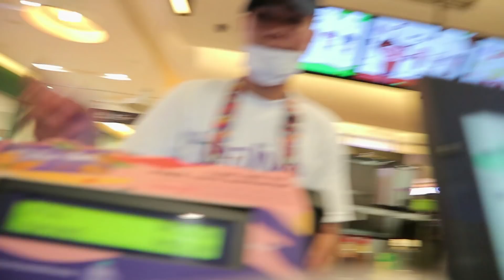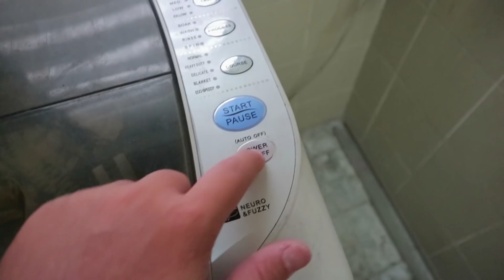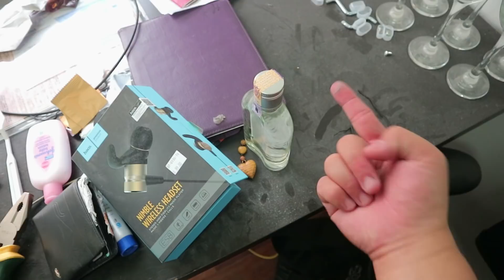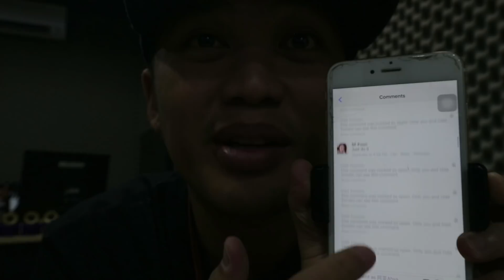《挑战Daily Vlog？》 Vlog 19